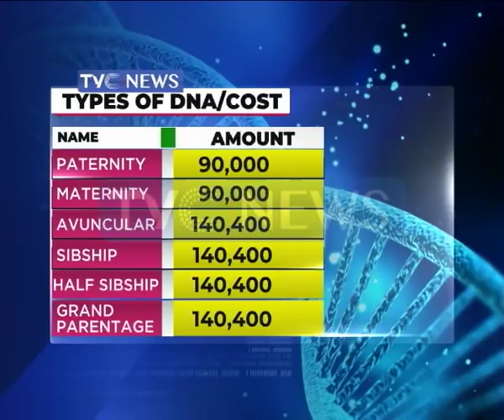Importance of DNA Paternity Testing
DNA- Deoxyribonucleic Acid is a molecule composed of two chains that coil around each other to form a double helix carrying genetic instructions for the development, functioning, growth and reproduction of all known organisms and many viruses.

In this segment, our analyst takes us through the process of Paternity Testing and its importance